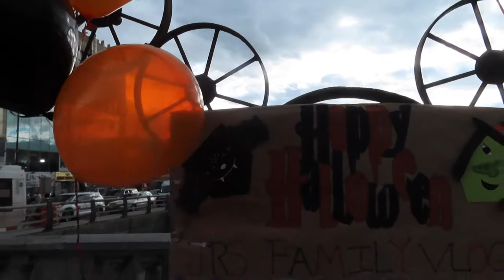Best Halloween Candy Giveaway In THE BRONX!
HAPPY HALLOWEEN 2021 EVERYONE TODAY WE ARE DOING A CANDY GIVEAWAY IN THE BRONX ❤️ FOR THE CHILDREN IN THE COMMUNITY WE HOPE YOU ENJOY THIS VIDEO WE HAD SO MUCH FUN GIVING BACK WE HOPE EVERYONE WHO CAME OUT HAD A GREAT TIME MAKE SURE YOU SUBSCRIBE TO THE CHANNEL AND FOLLOW OUR OTHER SOCIAL MEDIA  ALL LINKS ARE BELOW 👇 HAPPY HALLOWEEN 2021

IF YOU READING THIS COMMENT "FAMILY GOALS"